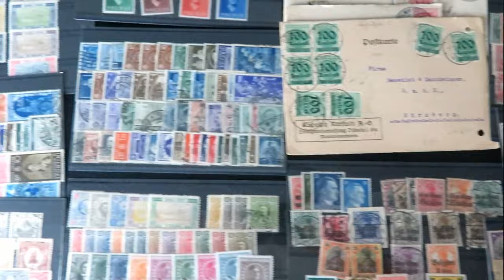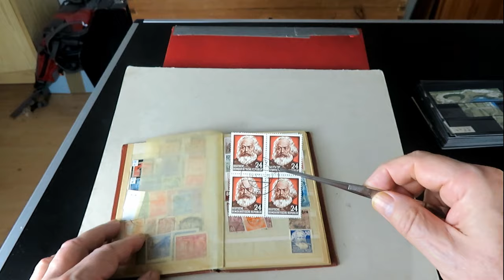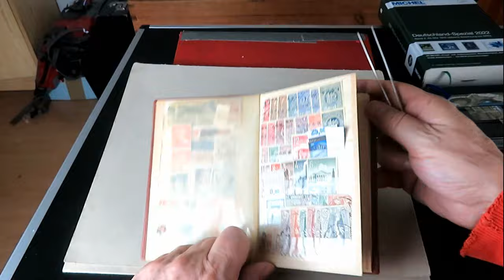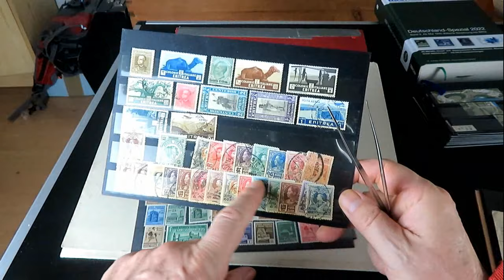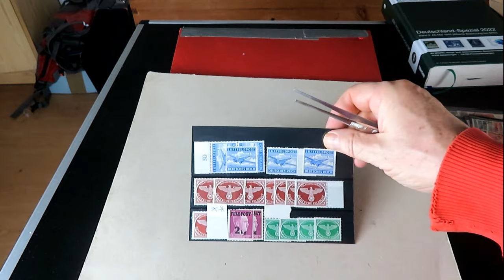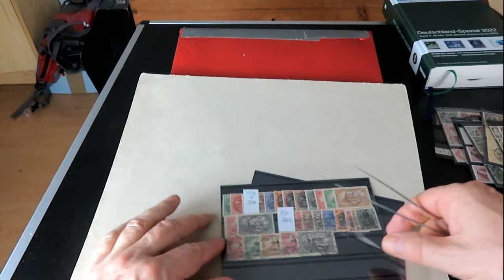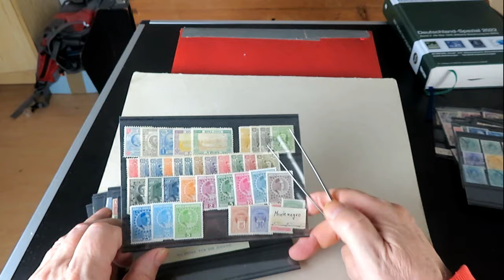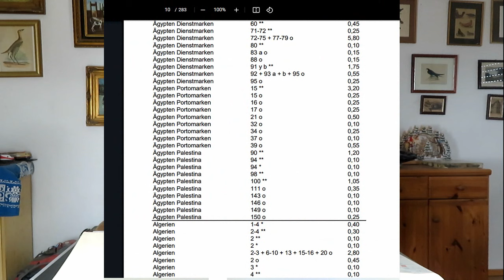Briefmarken Verkaufsfilm: Schatzsuche und Verkauf in Wunderkistchen 1 mit Briefmarken, Briefen usw.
Briefmarken Verkaufsfilm: Schatzsuche und Verkauf in Wunderkistchen 1 mit Briefmarken, Briefen usw. - Film von Thomas Schmidtkonz

Der Film stellt für den Verkauf ein Wunderkistchen mit vielen interessanten Briefmarken, Briefen und Karten vor.
Ich gehe darin nicht nur auf Briefmarkenschatzsuche, sondern biete das Schatzkistchen für 99 Euro + Porto zum Verkauf an!
Kistchen ist bereits verkauft!

Bei Kaufinteresse: Kistchen ist bereits verkauft!
Das Angebot gilt bis 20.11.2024 und außerdem solange die jeweilige Ware noch vorhanden ist!
Preis: 99 Euro + 6,00 Euro Porto = 105,00 Euro innerhalb Deutschlands für Paket bis 2 kg

Ich versende nur per Vorkasse!